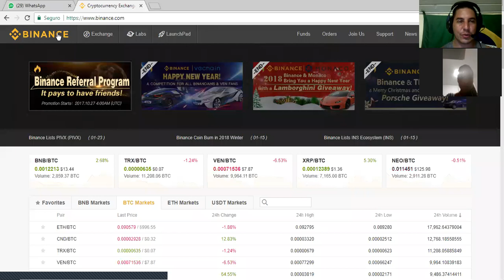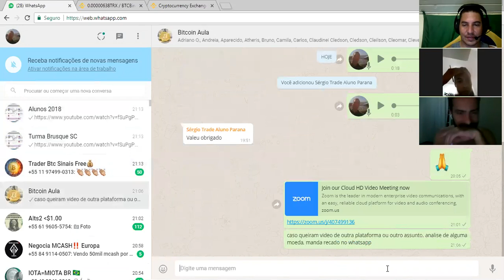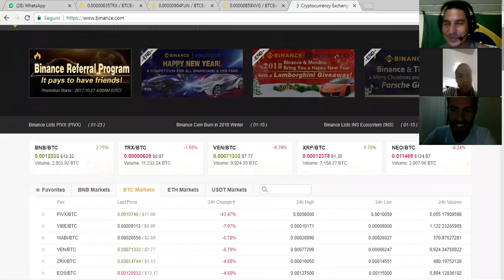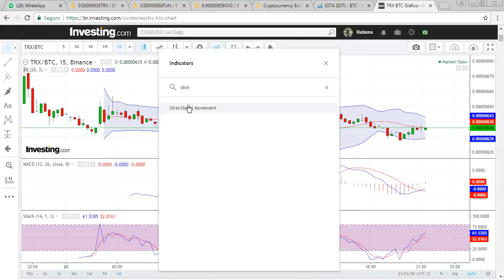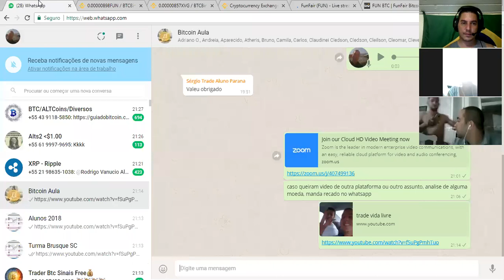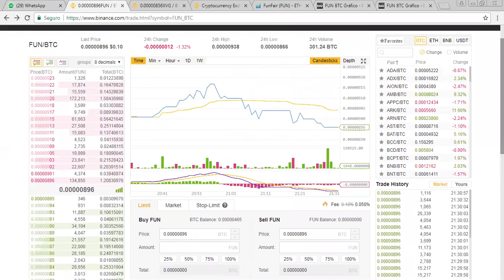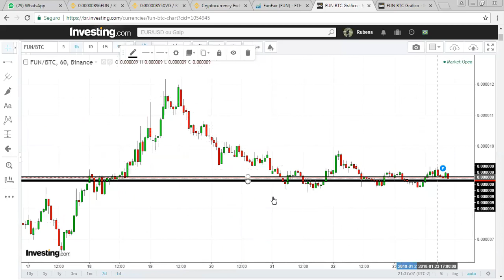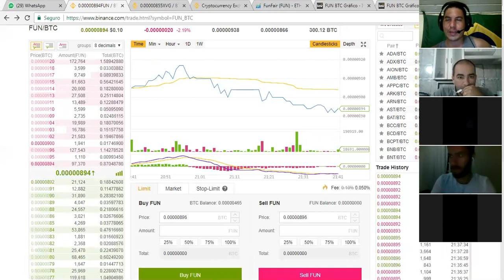23 01 2018